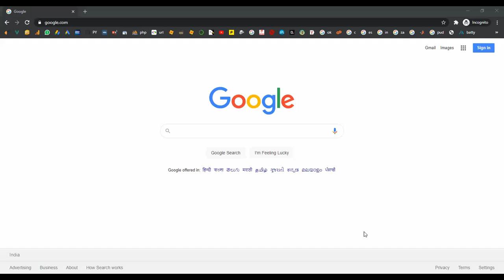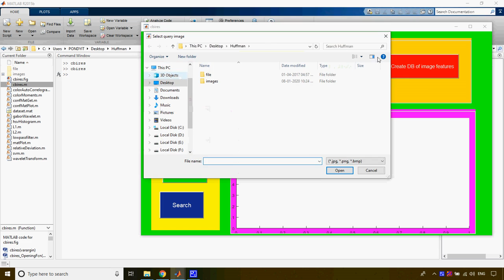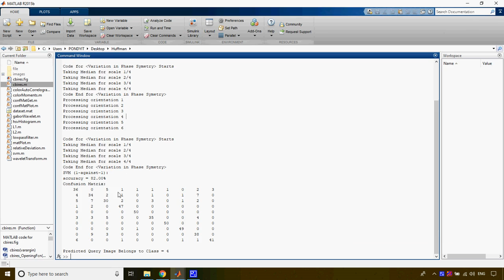Huffman Image Search in Matlab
From Our Title List the Cost will be,
Python=4000/-
Java Project=2000/-
Support Including Packages
 * Complete Source Code
 * Complete Documentation
 * Complete Presentation Slides
 * Flow Diagram
 * Database File
 * Screenshots
 * Execution Procedure
 * Readme File
 * Video Tutorials
 * Supporting Softwares
Support Specialization
 * 24/7 Support
 * Ticketing System
 * Voice Conference
 * Video On Demand
 * Remote Connectivity
 * Document Customization
 * Live Chat Support